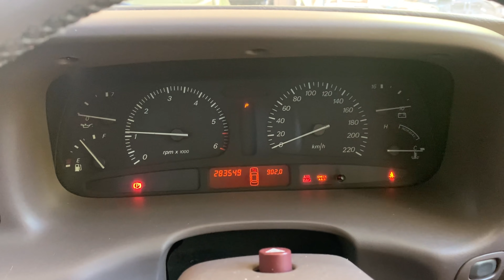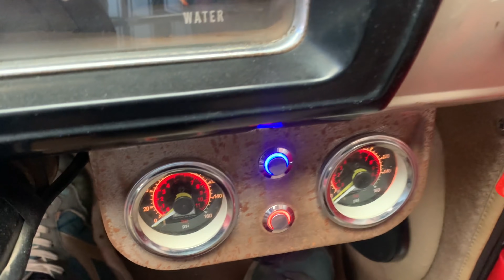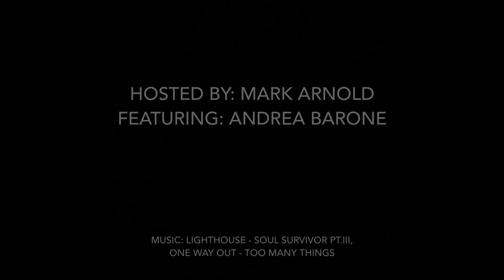Iron Empire EP 51 - Dodge Phoenix dragged out! My longest owned car!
FINALLY i drag my 1966 Dodge phoenix out of its resting place for the last 4 or 5 years!
I have some big plans for this car, so check it out from the beggining!
Also, i fire up and move my Datsun & Dodge Kingsway for the first time in months!